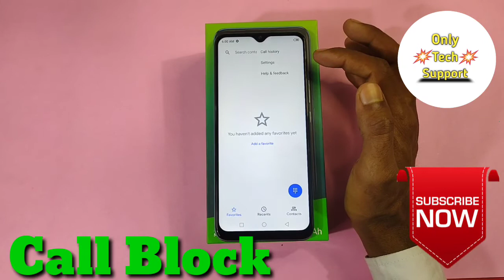How To Call Block in infinix SMART 5,How To Call Forward in infinix SMART 5,Call Block in infinix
HowTo CallBlock ininfinixSMART5,How To Call Forward in infinix SMART 5,Call Block in infinix